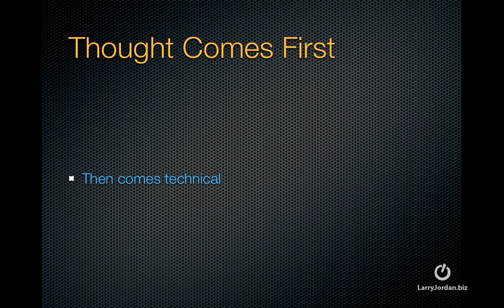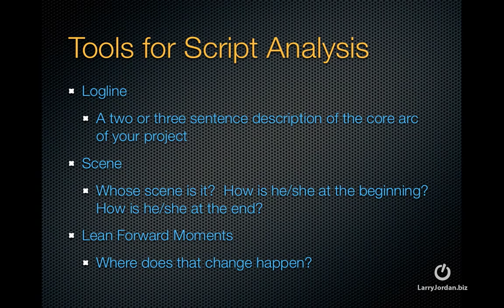Getting To Your First Cut - Norman Hollyn (webinar preview)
- In this Final Cut tutorial webinar preview, Norman Hollyn explains how to get to a first cut. If you want to make a film, you really need to see this.

You can save time and money (lots of money!) - be a member to all of Larry's training

Larry Jordan & Associates